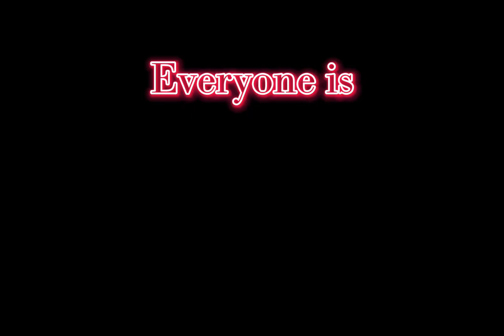Sam Carpenter edit